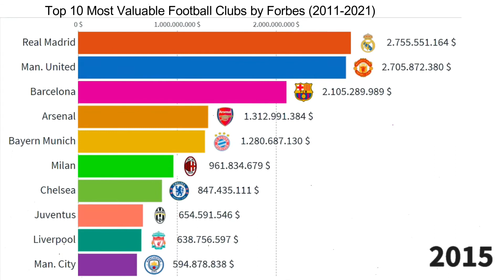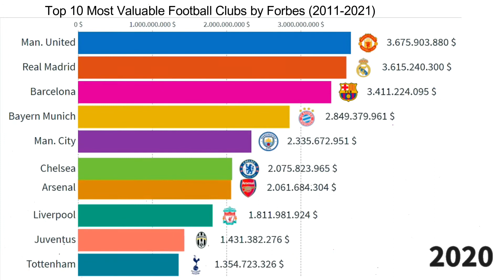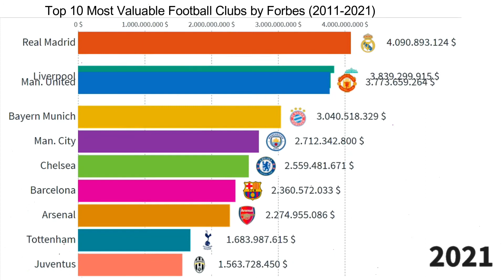Top 10 Most Valuable Football Clubs by Forbes (2011 - 2021)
This Visualization shows top 10 most valuable football clubs by forbes from 2011 to 2021.

Footbal clubs in this list.

Liverpool
Real Madrid
Man. United
Bayern Munich
Man. City
Chelsea
Arsenal
Barcelona
Tottenham
Juventus
PSG
Atletico Madrid
Milan
Schalke 04
Inter Milan